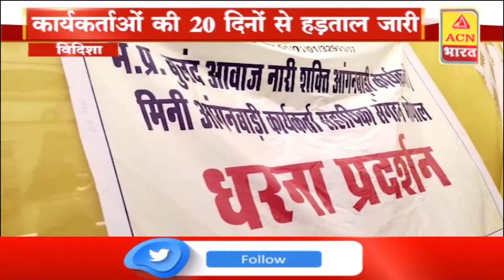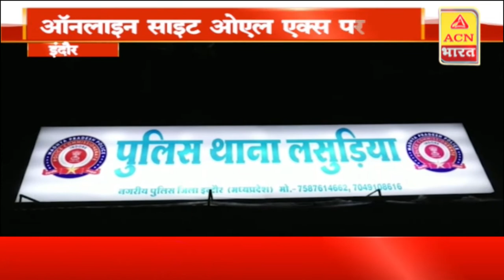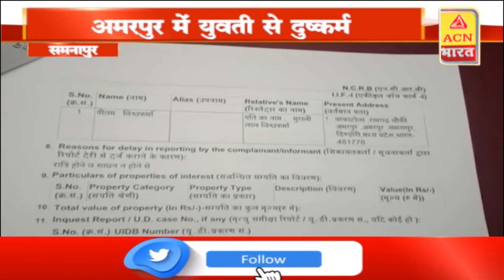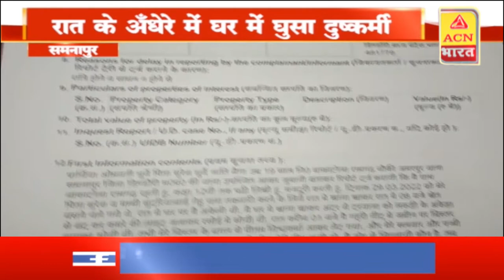आज की ख़बर | 11PM Bulletin | 30 March 2022 | Today Bulletin...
ACN Bharat
ACN भारत
Hindi News
MP News
Madhya Pradesh News
TV News
Political News
Politician News
RJ News
Rajasthan News